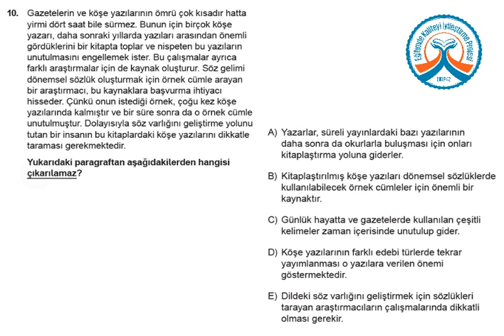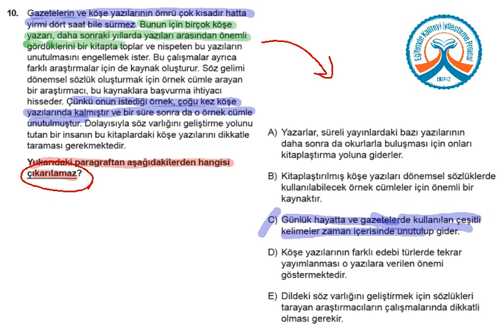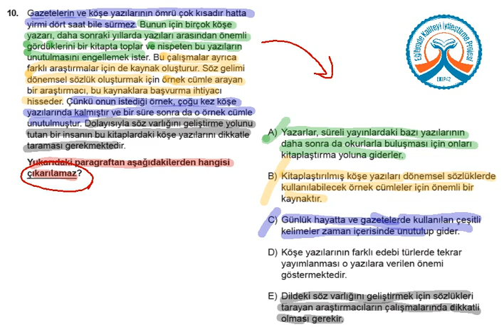YGS KDS 3 Türkçe A Kitapçığı Soru 10